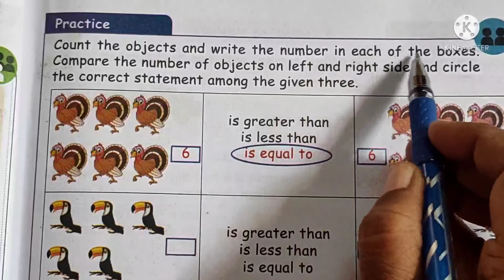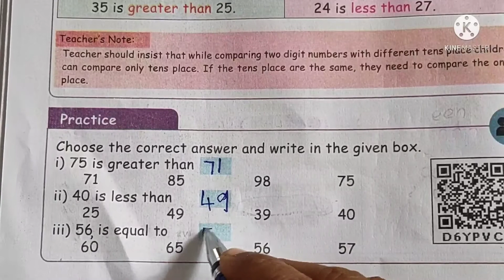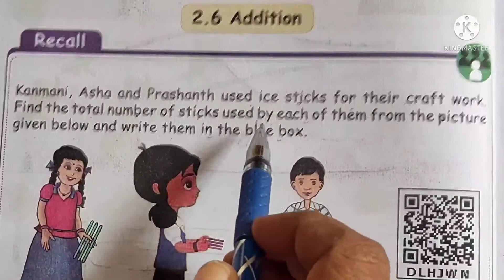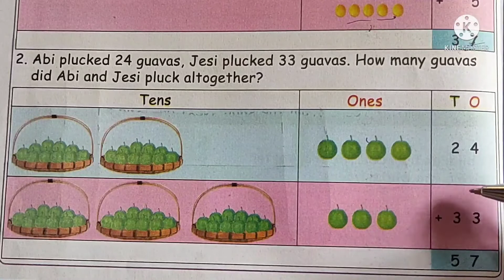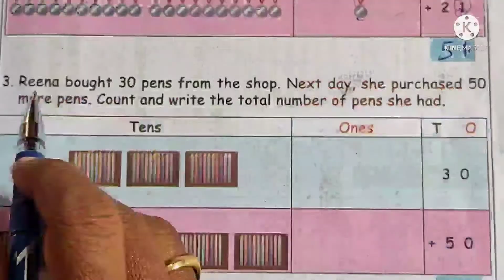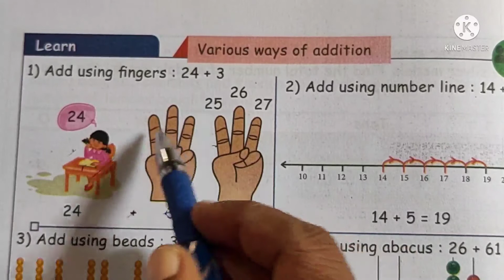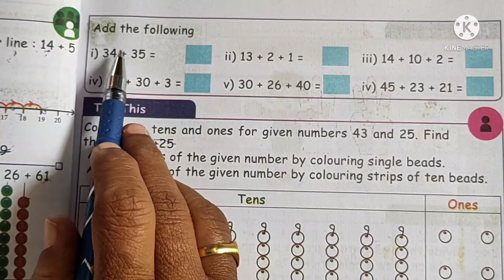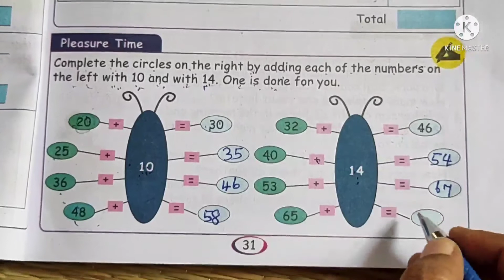STD -2, MATHS, UNIT -2. NUMBERS, PART -2, TERM -1.